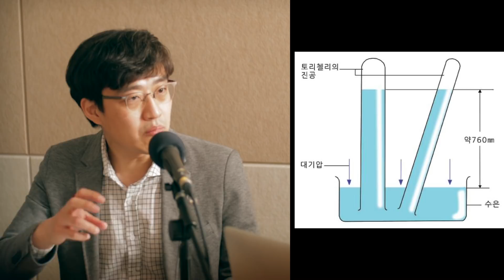삼테성즈S6 2화-픽사 & 토이스토리/음압병실이란?/산업보건 - 유해 물질이란?/자가격리시대가 세상과 기술에 줄 영향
오프닝 : 2069년에 광속 우주선 만든다고?

최팀장 : 코로나 바이러스가 세상과 사회, 기술에 줄 영향
K2박사 : 컴퓨터 그래픽의 아버지와 픽사, 그리고 토이스토리
파토 : 오늘도 산업보건의 세계. 대체 나쁜 물질이란 뭐냐? 그 첫번째 이야기
걸박사 : 요즘 자주 등장하는 음압병실에 대하여
2020년 3월 27일 방송
팟빵